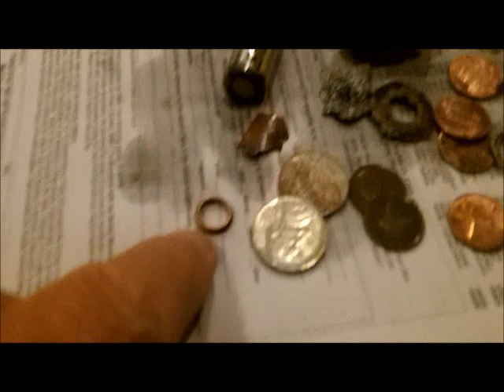JUN 4TH - The land of Nada and the CTX's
weather permitting, we are heading to the cave on thur. in the morning to give these new 6" coils a spin in all that iron and see how they do.

see ya good luck to everyone

OR

Scoops:
.1) New 8" T-rex S/S scoop.